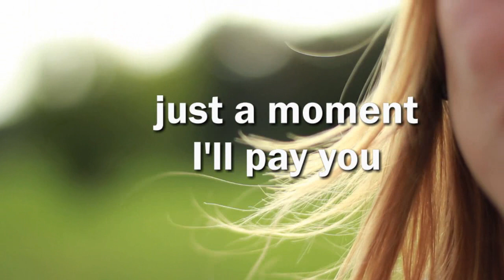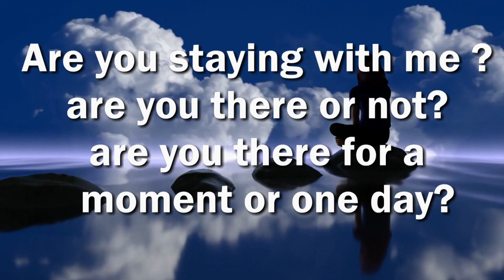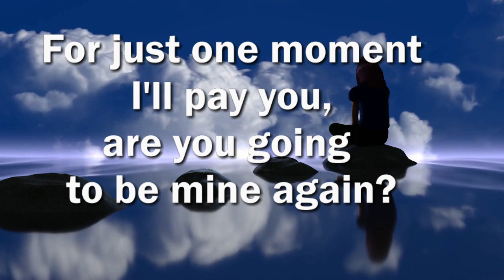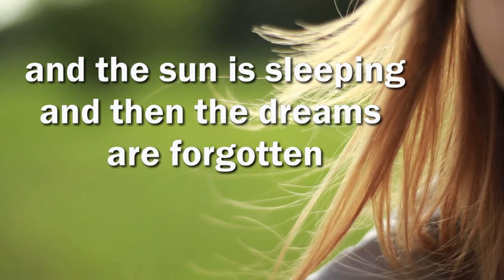DORMI DORMI (VASCO ROSSI COVER) - Giulietta JV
Hi there! I hope you like my new upload, you can read the English translation while listening to it! thank you so much for your support and you comments and your LIKE!

DIGITAL ALBUMS ARE AVAILABLE ON FOLLOWING SITES:
keywords=Giulietta%20Juliet%20Valenti&index=digital-music&search-type=ss